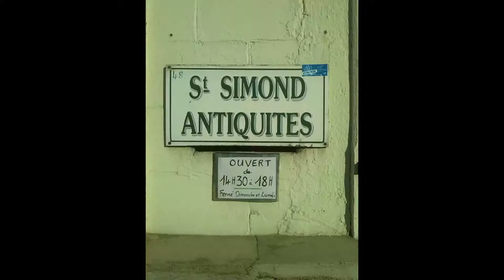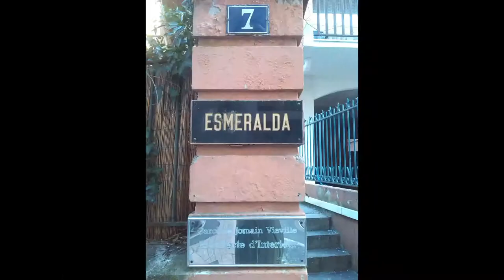Aix les Bains, France 24 02 2019